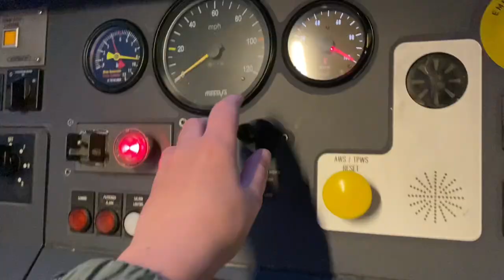Train horns and 2 tones CAB EDITION (PART 2)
Here is a short video of me sounding horns!

Enjoy the video!